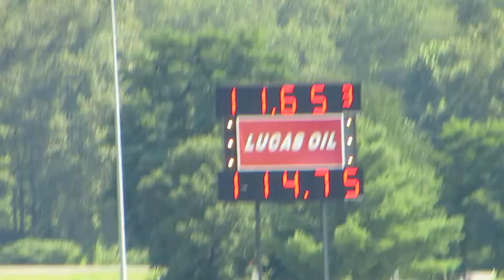57 Chevy Vs. Camaro @ Geezers at the Grove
57 Chevy Vs. Camaro @ Geezers at the Grove